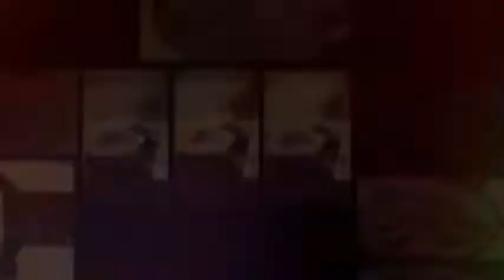樂咖ㄟ灶咖#4:韓式部隊鍋